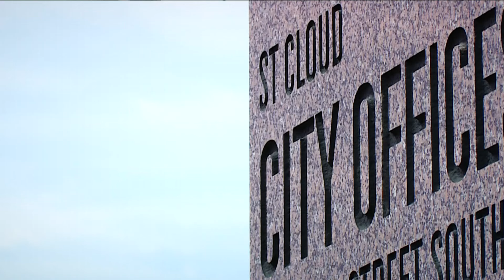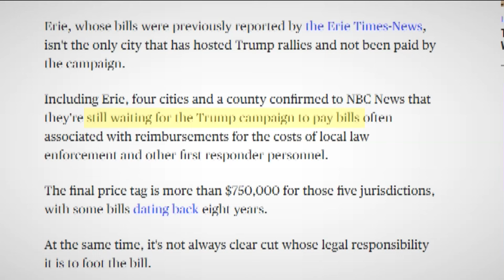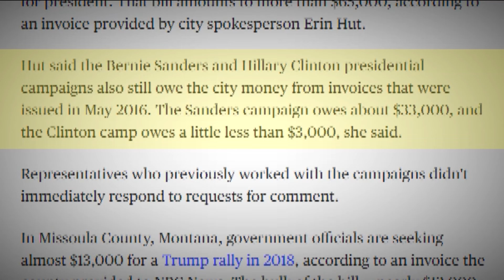St. Cloud sends second notice to Trump campaign to pay $209K for July rally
The city of St. Cloud has sent a second notice to the Trump campaign for public safety and other city services rendered during the July rally.